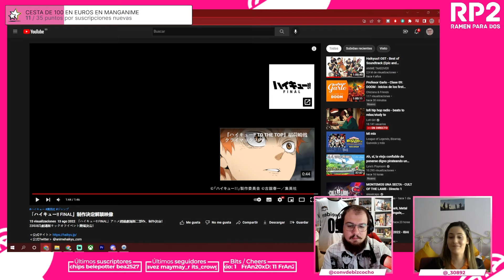REACCIÓN AL TRÁILER DE HAIKYU! FINAL | ¿Dos películas serán suficientes? 🤔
El primer día del evento HAIKYU! x V.League All-Star Special Match ‘The Volleyball' nos ha dejado el anuncio de Haikyu! Final. Tras un poco de confusión, el anuncio ha sido confirmado como una película en dos partes.

¿Será suficiente para adaptar todo lo que queda del manga? 🏐